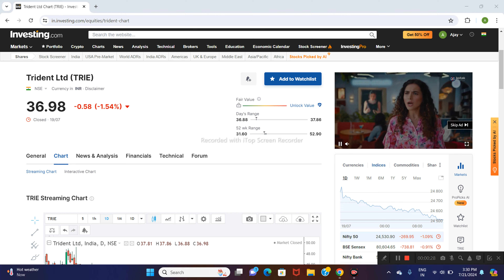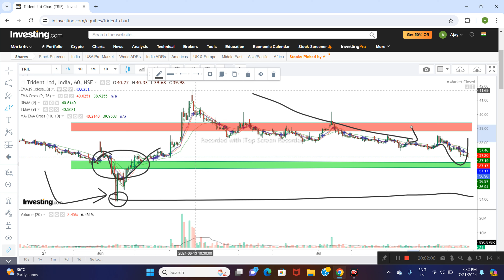TRIDENT LTD SHARE NEWS | NEXT TARGET | LATEST NEWS | STOCK ANAL;YSIS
trident share
trident q3 result date
trident quarter 3 result
trident quarter 3 result date
trident quarterly result
trident stock
penny stocks to buy
stock market